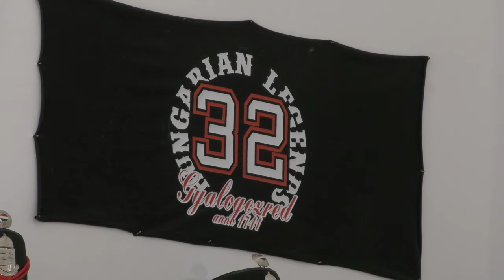Ezek a mai fiatalok... | 5. rész - Katonai hivatás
Polus Enikő műsorában a mai fiatalok különböző élethelyzeteit, történeteit, problémáit ismerhetjük meg. A cukrásztól kezdve, a grafikuson át a focistáig, bárki lehet riportalany.